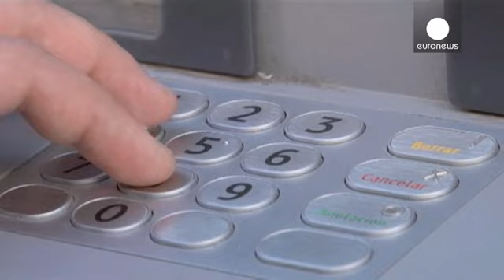No talks on third Greek bailout yet: eurozone ministers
There will be no talks on a possible third bailout for Greece before August, a senior eurozone official said on Monday.

Eurogroup president Jereon Dijsselbloem told reporters in Brussels that said Athens has enough funding to last until then.

The Greek government has received access to 240 billion euros in aid since 2010.

"The Greeks will be financed on the conditions of the current programme if they fulfill them they will be financed right up to August. So, then, in August we will talk about...